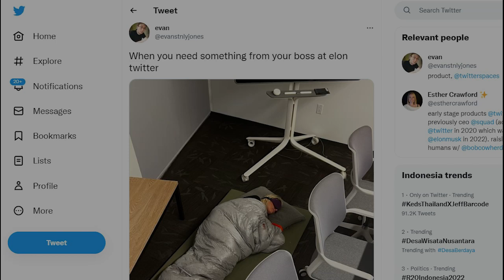Viral! Potret Karyawan Twitter Tidur di Lantai Kantor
Seorang karyawan Twitter membagikan foto manajernya tidur di lantai kantor. Esther Crawford, kepala manajemen produk di Twitter, tidur di belakang meja dan beberapa kursi yang ditutupi kantong tidur dan masker mata.
Foto itu diposting oleh manajer produk Twitter Spaces Evan Jones dengan judul "Jika Anda membutuhkan sesuatu dari bos Elon di Twitter". Crawford me-retweet foto tersebut dengan keterangan, "Ketika tim Anda sedang berjuang untuk memenuhi tenggat waktu, SleepWhereYouWork".
Karyawan Twitter dikatakan bekerja lebih lama dari sebelumnya sejak Elon Musk mengambil alih situs microblogging itu. CNBC melaporkan bahwa eksekutif Twitter telah diperintahkan untuk bekerja shift 12 jam, tujuh hari seminggu.
Menurut laporan New York Post, Musk meminta karyawan untuk "bekerja hampir sepanjang waktu untuk memenuhi tenggat waktu untuk memperbarui proses otentikasi pengguna Twitter. Menurut laporan itu, karyawan takut kehilangan pekerjaan mereka jika mereka tidak menyelesaikan proyek pada akhir pekan". (PR)
Toni Irawan/ @zonapriangan
Vid. Editor: Indra Gusti/PRMN